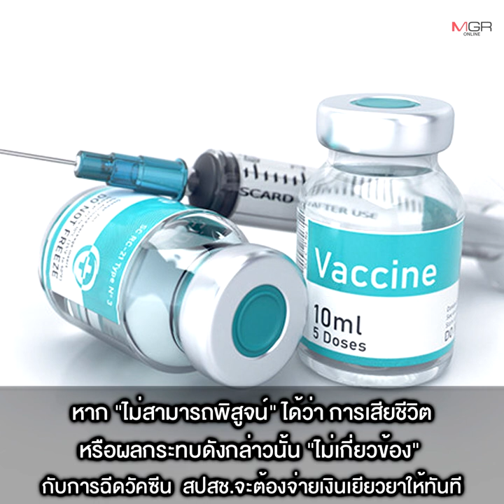“สปสช.” เร่งเยียวยากรณีแพ้วัคซีนต้านโควิด ควัก 110 ล้าน จ่ายแล้วกว่า 2.8 พันราย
02/09/2021 “สปสช.” เร่งเยียวยากรณีแพ้วัคซีนต้านโควิด  ควัก 110 ล้าน จ่ายแล้วกว่า 2.8 พันราย
“เลขาฯ สปสช.” เผยจ่ายเยียวยาผู้ที่ได้รับผลกระทบจากวัคซีนต้านโควิด-19 แล้วกว่า 2,800 ราย เป็นเงินรวมกว่า 110 ล้านบาท โดยส่วนใหญ่ป่วยเรื้อรัง พบมากสุดคือกล้ามเนื้ออ่อนแรง เส้นเลือดตีบ อัมพาตชั่วคราว พบผู้เสียชีวิตอยู่ที่ 222 ราย ชี้อัตราการแพ้เพิ่มขึ้นจาก 11 ต่อล้าน เป็น 66 ต่อล้าน ยันผู้ป่วย-ญาติจะได้รับเงินหลังยื่นเรื่องไปยัง สปสช. ภายในไม่เกิน 12 วัน อีกทั้งไม่ต้องรอพิสูจน์สาเหตุการแพ้หรือการตาย โดยไทยเป็น 1 ใน 25 ประเทศทั่วโลกที่ใช้หลักเกณฑ์นี้